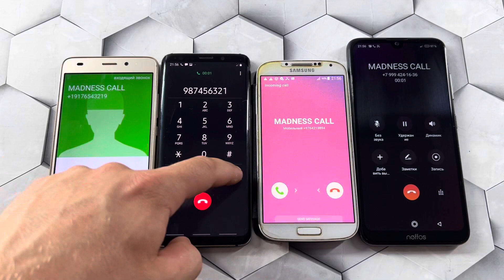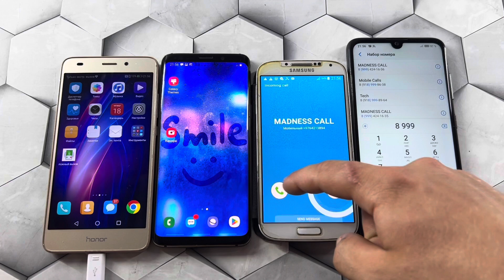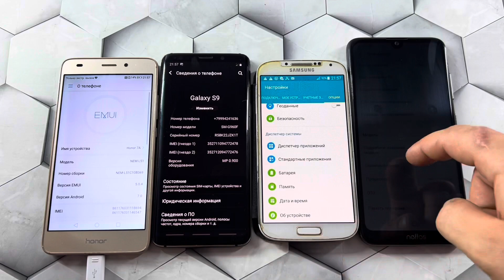Samsung S4, Honor 7A, Neffos X20Pro Incoming Call At The Same / Outgoing Call Samsung Galaxy S9